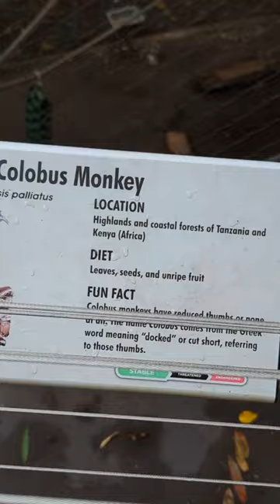Angolan colobus monkey eating snacks peanuts San Diego California zoo